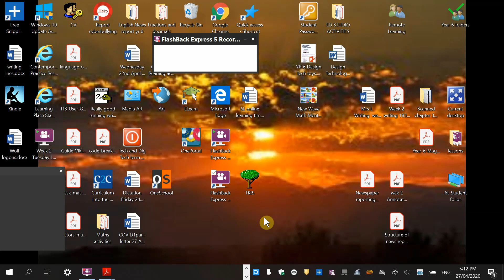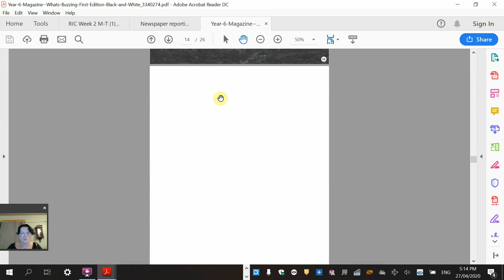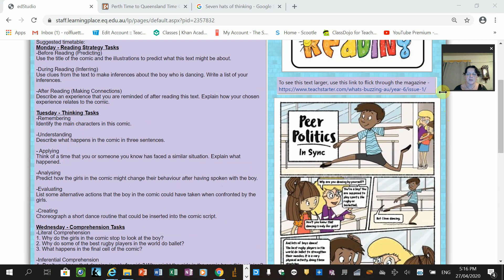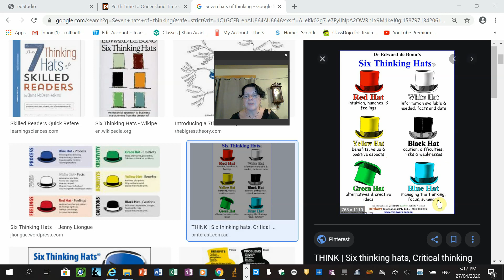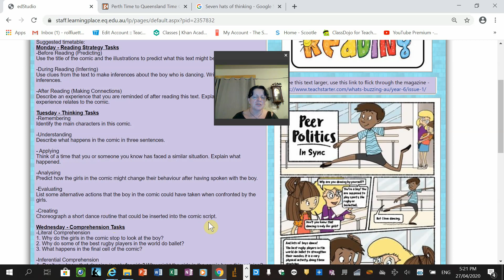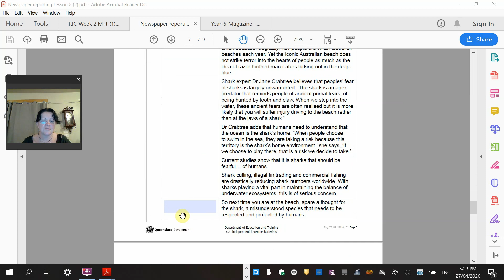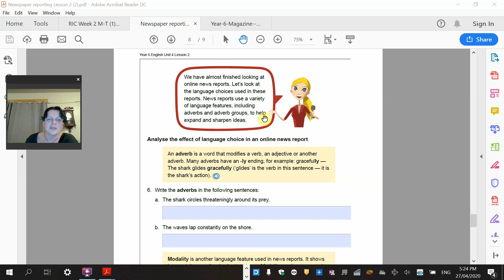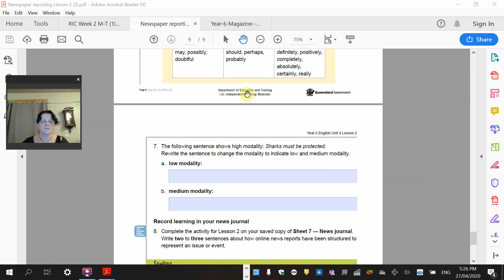Mrs Luetterforst Week 2 Tuesday Lesson 2 Reading and newspaper writing 1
Distance Learning - Reading of cartoon and comprehension questions and last activities from Ed Studio for this week for newspaper reporting.